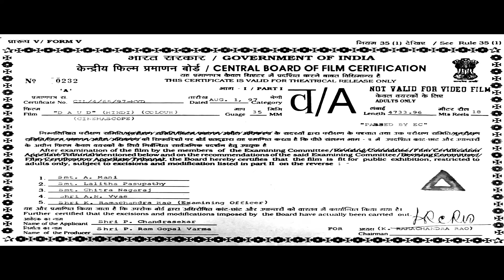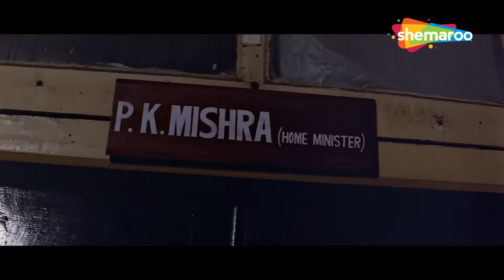संजय दत्त की सुपरहिट एक्शन मूवी - Daud (HD) Urmila Matondkar, Paresh Rawal | Bollywood Action Movie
नंदू, एक छोटा-मोटा चोर है, जिसे छोटी-सी रकम के लिए एक अज्ञात पैकेट की तस्करी करने का काम सौंपा गया है। पुलिस उसका पीछा कर रही है, नंदू को उनसे बचना है और समय पर पैकेट पहुंचाना है।

Nandu, a small-time thief, is assigned to smuggle an unknown packet for a petty amount. With the police pursuing him, Nandu has to elude them and deliver the packet on time.

Movie - Daud
YOR - 1997
Starring - Sanjay Dutt, Urmila Matondkar, Paresh Rawal, Manoj Bajpayee, Ashish Vidyarthi, Sunil Shende & Others
Producer - P. Som Shekar